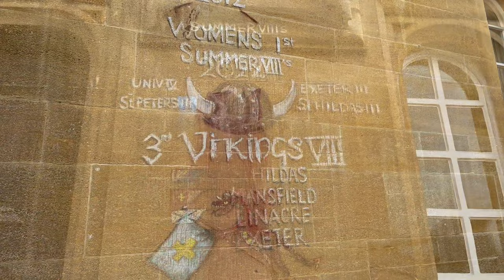Being WELSH at OXFORD!! Bod yn GYMRO yn RHYDYCHEN!!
00:00 Introduction
00:34 Jesus College tour
02:00 Cymdeithas Dafydd ap Gwilym (The Welsh Society)
05:13 Meeting like-minded people in Oxford